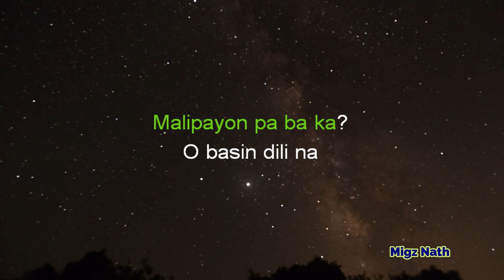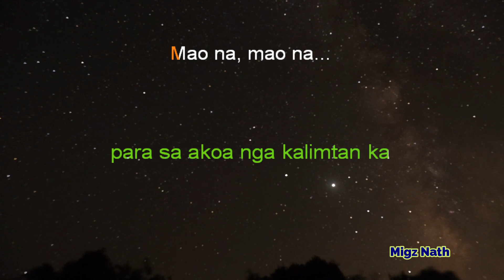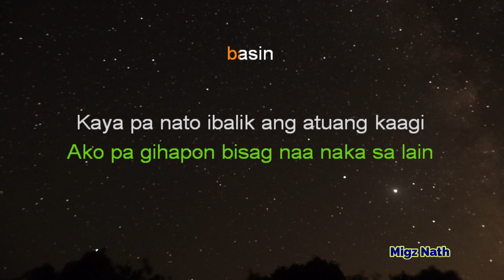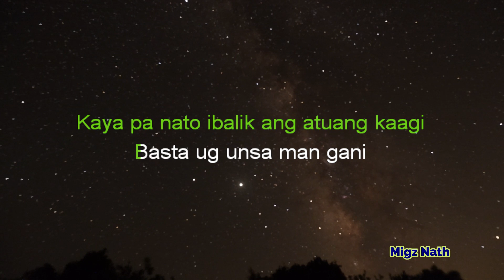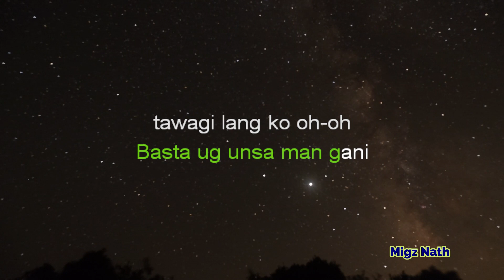TAWAG LANG - JRoa (KARAOKE VERSION)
This is from Migz Nath Karaoke version of  "Tawagi Lang Ko"
Instrumental/Lyrics Cover.

Note: You can use this instrumental for your covers just include credits and link of this video
into your description.

Song:   Tawagi lang ko
Artist:   JRoa

Filmora 9 - for background & Video
+Keyborad - Roland Juno GI